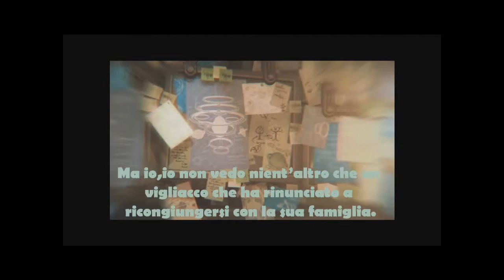Trailer di Ratchet&Clank Into the Nexus ITA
Finalente dopo 4 anni l'Insomniac ha deciso di concludere la saga Future con questo nuovo capitolo che riprende la tradizionale componente platform che ha portato la serie al successo mondiale.